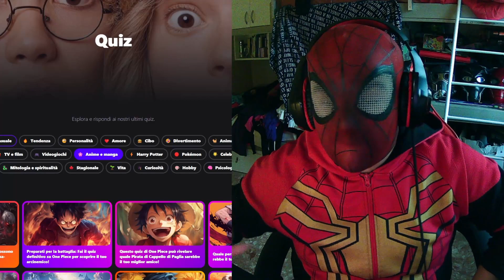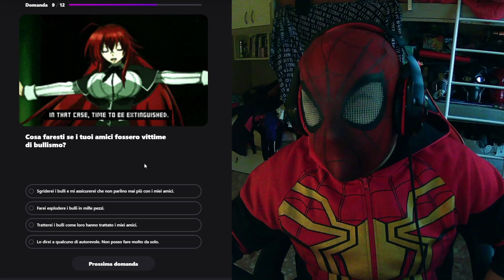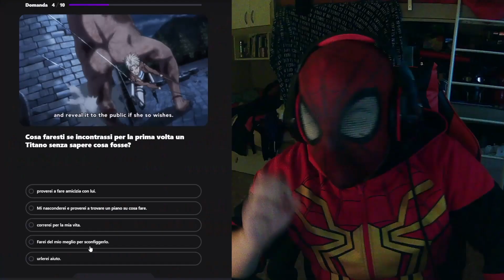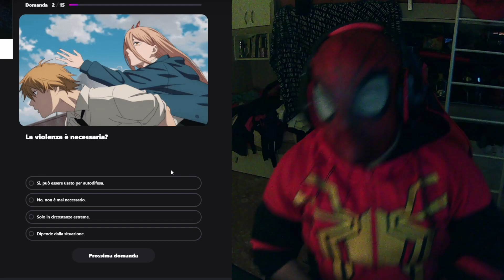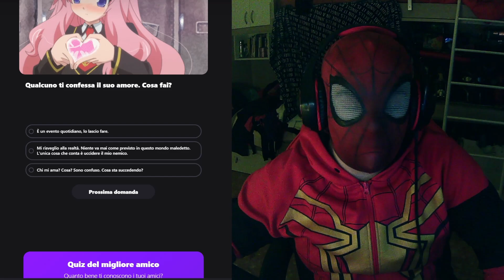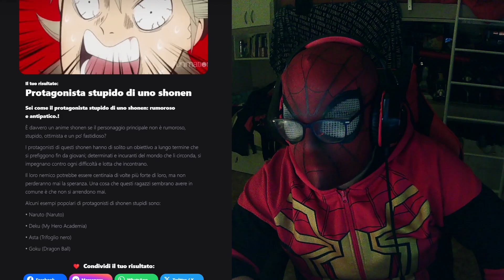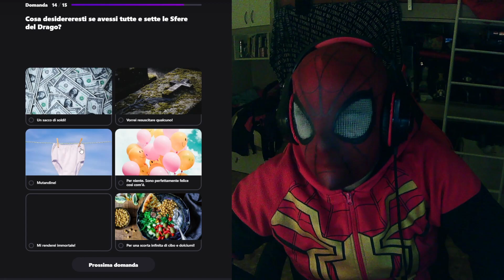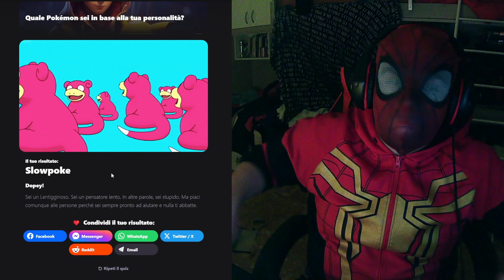CHE PERSONAGGIO DEGLI ANIME SONO??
⚡video precedente⚡